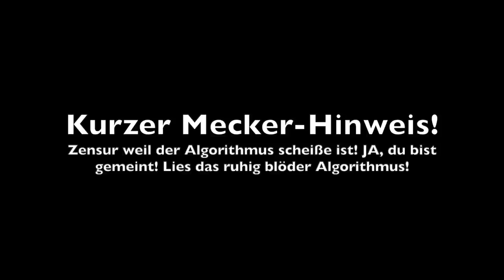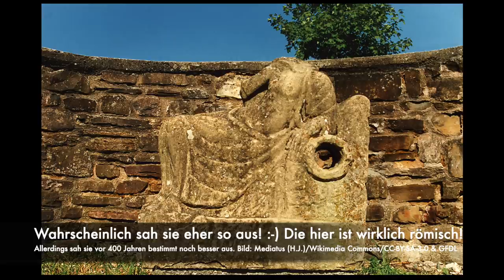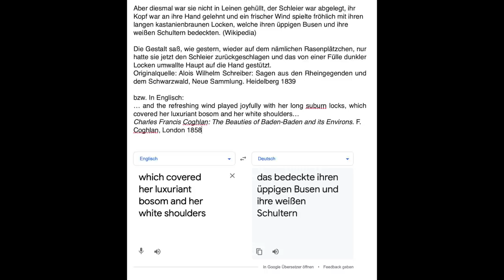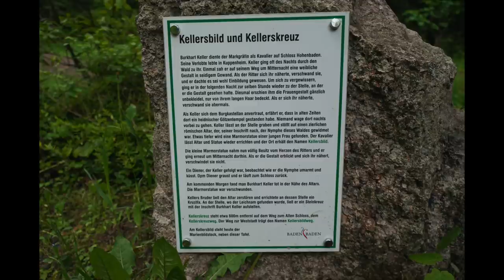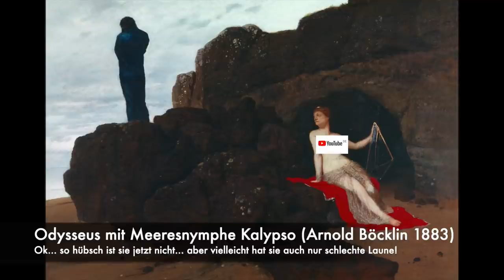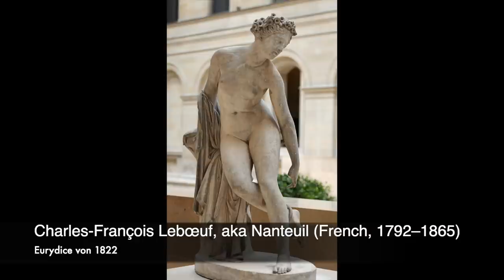Von Rittern, Nymphen und deren Begegnung - Denkmale im Wald (4)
Diesmal gehts ins späte 16. Jahrhundert. Auf einer Burg lebte ein Junker der öfter mal durch den Wald wanderte... und das wurde ihm zum Verhängnis.
Wahr ist: Burghard Keller starb um 1600 rum hier im Wald... Woran und wieso? Tja... das ist eine spannende Geschichte. Ob die dann auch wahr ist, da bin ich mir nicht ganz sicher...